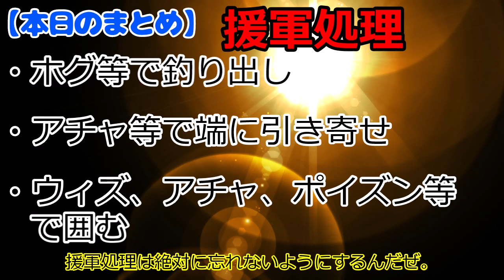【クラクラ永久保存版】必須の技術。これだけで大きく変わります！援軍処理って何？【ゆっくり実況】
どうも、タケユーです。
本日は絶対に必要な援軍処理について。
冒頭のような失敗、ありませんか？
簡単に防ぐことができるんです。

好評であれば、ほかの小技もまとめます！